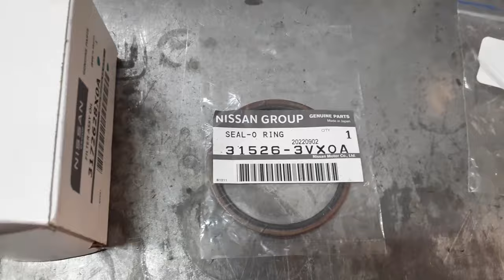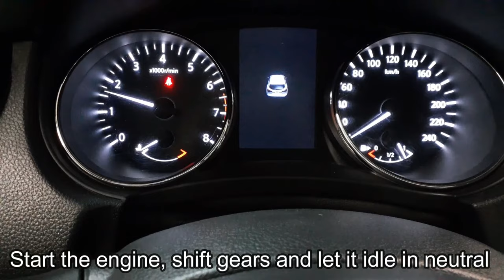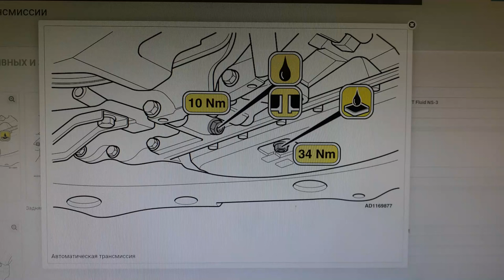Nissan Qashqai Automatic Transmission oil service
How to change oil in Nissan Qashqai J11 Automatic Transmission. In this video i'll change oil and both filters in Continiously Variable transmission